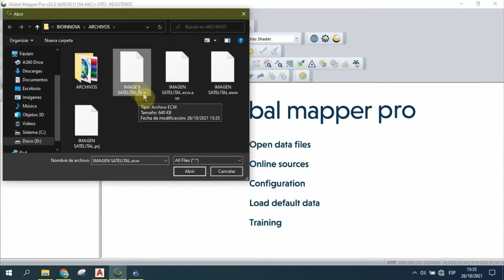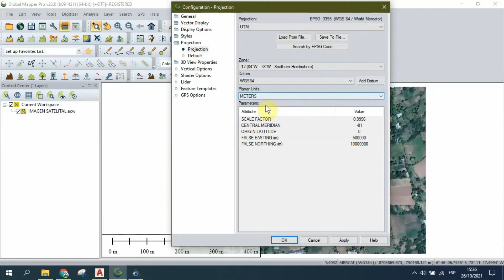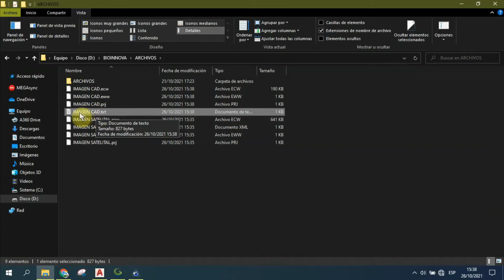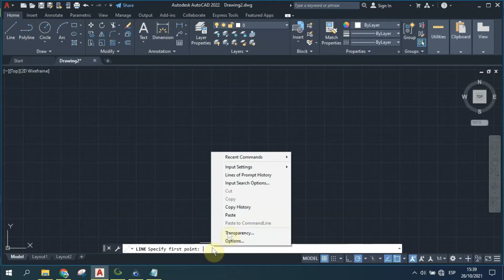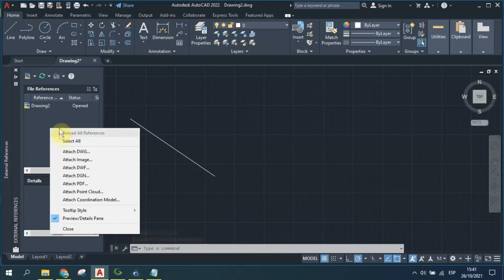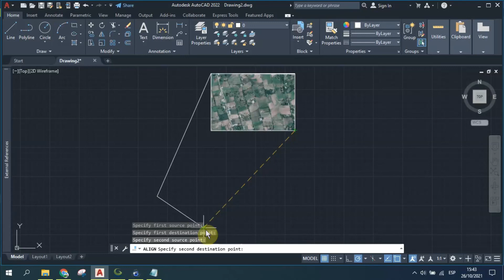Descargar imagen satelital con SAS PLANET e insertar en AUTOCAD